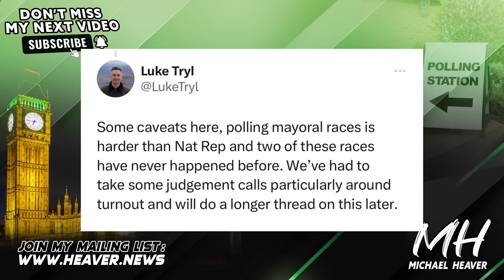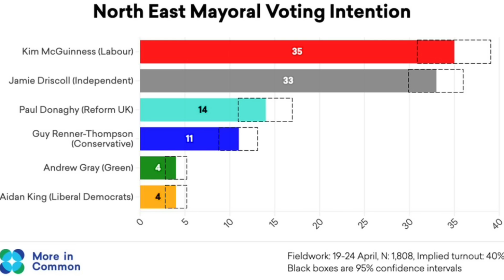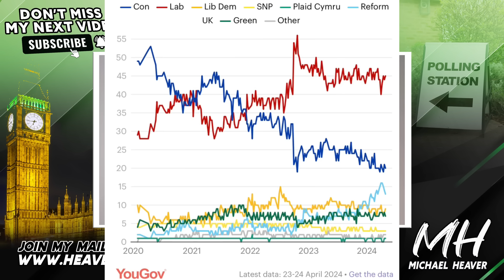England Sends Big Election ALERT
"In the first East Midlands mayoral race Labour’s Claire Ward looks set to beat Conservative Ben Bradley. She leads 41% to 28% and there is a significant Reform UK and a Green vote.”